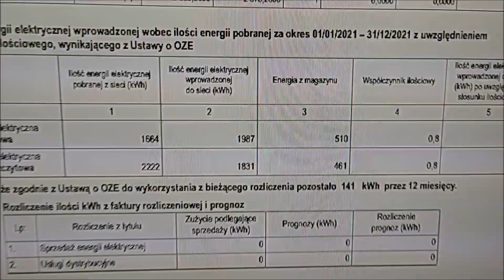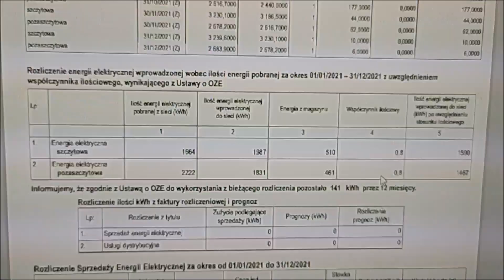Rotenso mirai x3, ogrzewanie domu 110m2, podsumowanie, rachunek.